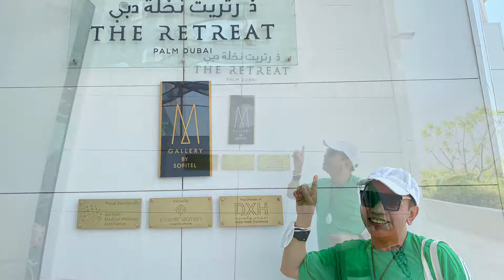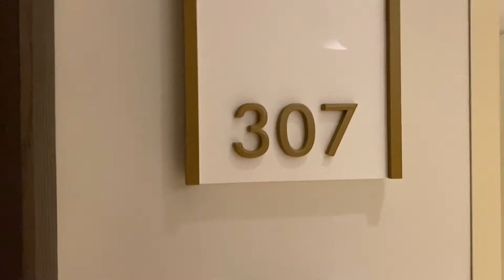The Retreat Palm Dubai Sofitel